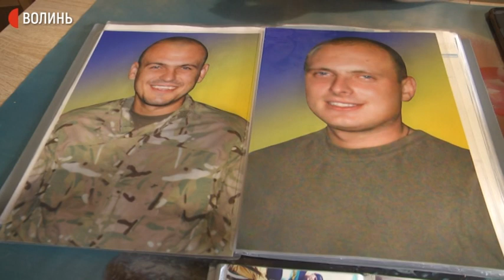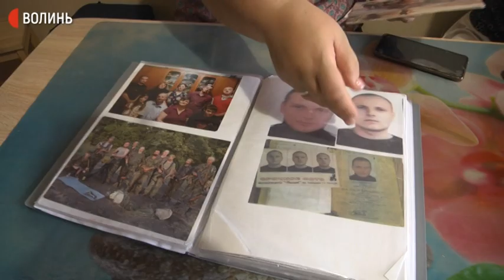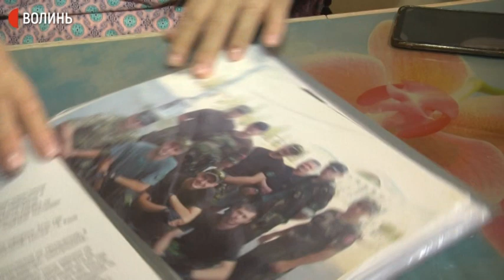Лучанка Катерина Хомяк шість років розшукує зниклих в АТО синів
Лучанка Катерина Хомяк – єдина в Україні мама, у якої на війні зникло безвісти двоє синів. Дмитро та Володимир Хомяки служили в добровольчому батальйоні "Айдар". Старшому Володимиру тоді було 24 роки, Дмитру - 20. Синів Катерина Хомяк востаннє чула в серпні 2014-ро напередодні бою за Щастя на Луганщині.